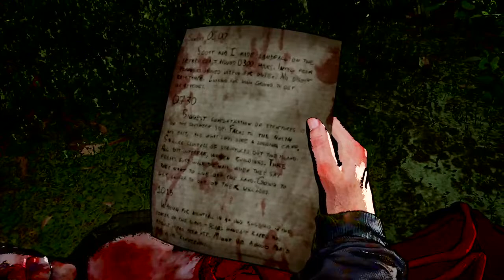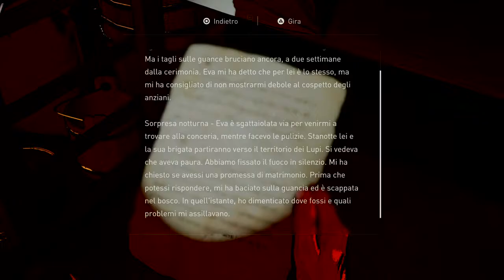The Last Of Us Part II (ITA) - Grounded Walkthrough #17 - L' ISOLA DEI SERAFITI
Abby e Yara approdano sull'isola delle Iene per cercare Lev mentre Isaac iniza l'attacco...